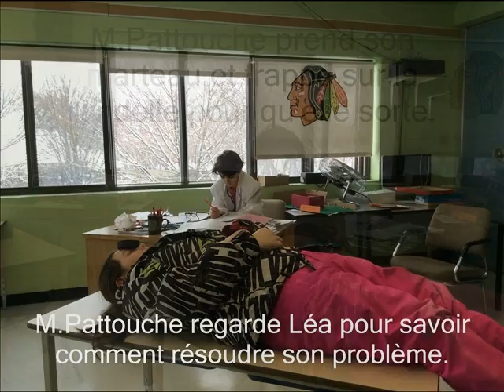La mésaventure de Léa